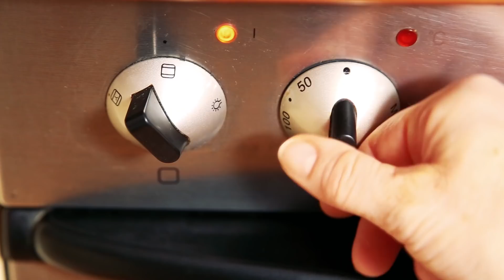Sokak kedvence: Sajttorta (Szécsi Szilvi)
Hozzávalók: Ingredients:
Zabpelyhes keksz:
10 dkg zabpehely
5 dkg liszt
½ kiskanál fahéj
½ kiskanál szódabikarbóna
1 tojás sárgája
2 evőkanál méz
5 dkg cukor
7 dkg vaj
csipet só

Sajtkrémes tészta:
75 dkg sajtkrém Mascarpone
15 dkg cukor
2 teáskanál vanília aroma
1 citrom reszelt héja
3,5 dkg kukorica keményítő
3 db tojás
20 dkg (20%-os) tejföl
Citromos krém, melyet a megsült tésztára teszünk, majd egy napra hűtőbe rakjuk a süteményt
20 dkg tejföl
2 teáskanál citromlé
3 dkg porcukor

Gyümölcsöntet:
20 dkg piros bogyós gyümölcs
(ha fagyos 1 evőkanál vízzel 3-4- perc alatt felolvasztani mikróban)
1-2 evőkanál méz
Sütési idő fontossága: 200 C fokra előmelegített sütőben 15 percig sütjük a tésztát, majd 30 percig 150 C fokon, lekapcsoljuk a sütőt és hagyjuk a süteményünket 30 percig a sütőben, ezt követően résnyire nyitjuk a sütő ajtaját és hagyjuk teljesen kihűlni a tortát.

Ingredients:

oatmeal biscuits:
100 g oatmeal
50 g flour
½ teaspoon cinnamon
½ teaspoon baking soda
1 egg yolk
50 g sugar
70 g butter
2 tbls honey

Cheese pastry:
750 g Cheese Cream  (Mascarpone)
150 g sugar
2 teaspoons vanilla flavor
1 grated zest of lemon
35 g corn starch
3 eggs
200 g sour cream

Lemon cream
200 g sour cream
2 teaspoons of lemon juice
30 g powdered sugar
(put the lemon cream on the baked dough and put the cake in the refrigerator for one day)

Fruity dressing:
200 g red berry fruit
1-2 tablespoons honey

Importance of baking time: Bake the dough for 15 minutes in a pre-heated oven at 200 ° C, for 30 minutes at 150 ° C, turn off the oven  and let it  in the oven for 30 minutes, then open the oven' door a little  and let the cake cool down.